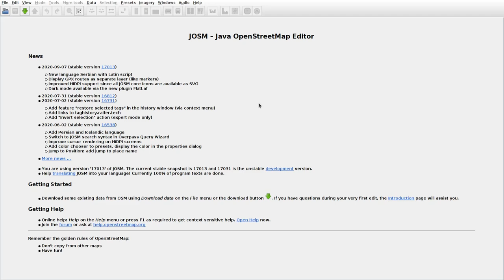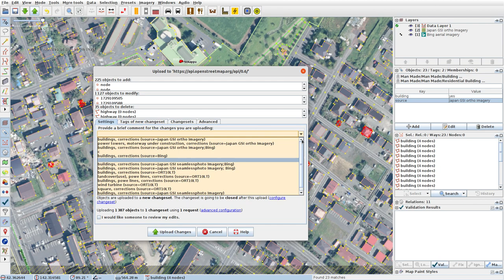JOSMrec0497 2020 09 16